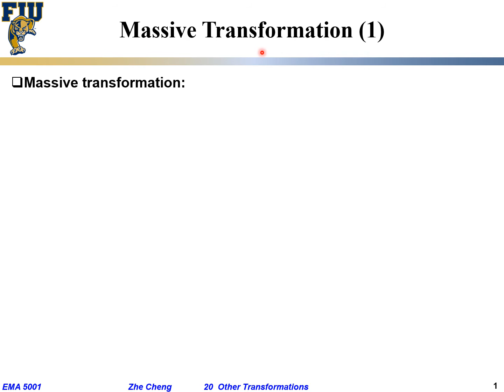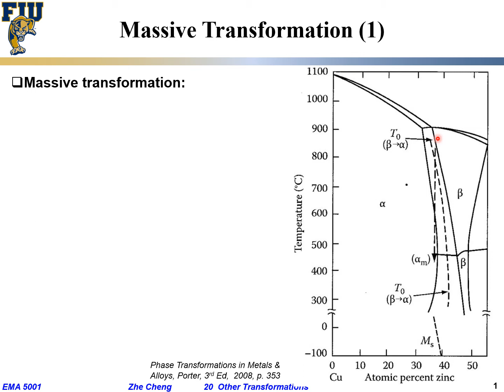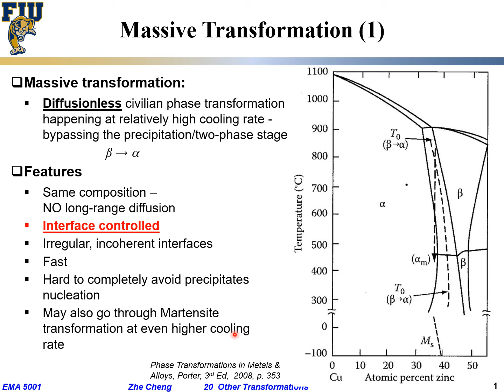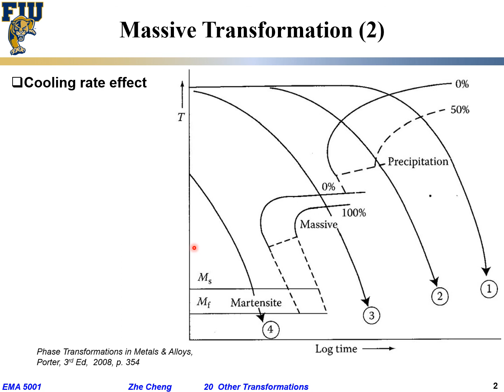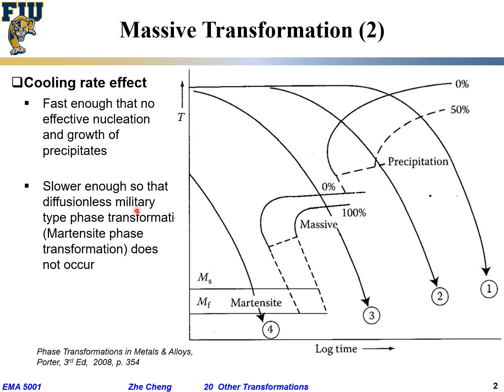EMA5001 L20-03 Massive transformation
FIU Materials Science & Engineering (MSE) graduate core course
EMA5001 Physical Properties of Materials (or Materials Kinetics & Phase Transformation)
Lecture 20-03 Massive transformation